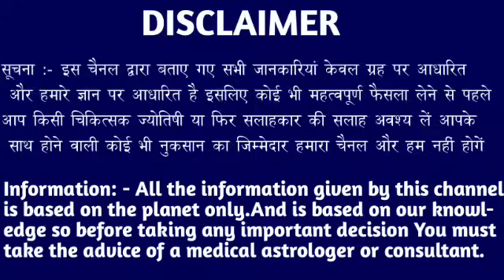मकर राशि वालों 03 और 04 फरवरी खून की नदियां बहने वाली है जल्दी देखो। Makar Rashi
मकर राशि वालों 01 और 02 फरवरी खून की नदियां बहने वाली है जल्दी देखो। Makar Rashi